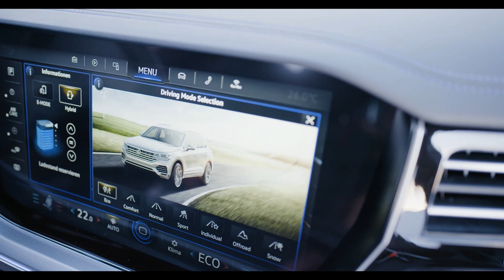Volkswagen Touareg R revealed with plug-in hybrid powertrain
The R-badged Volkswagen Touareg is back! Now, it's a plug-in hybrid with a combined 456 hp and 700 Newton-meters (516 pound-feet).

See the design inside and out, along with some driving scenes of the electrified SUV.